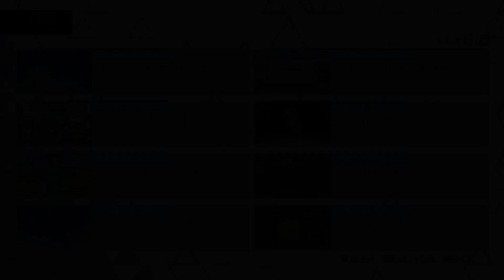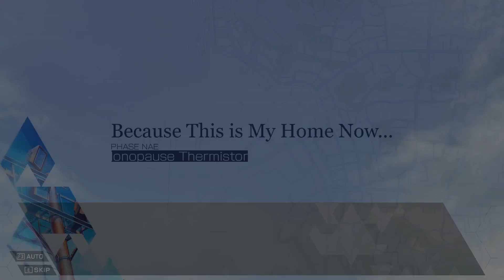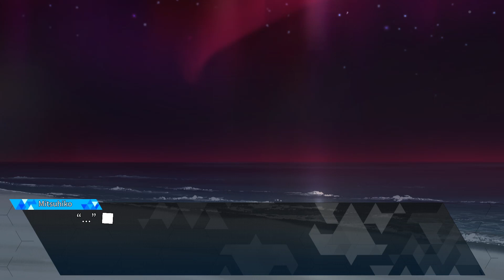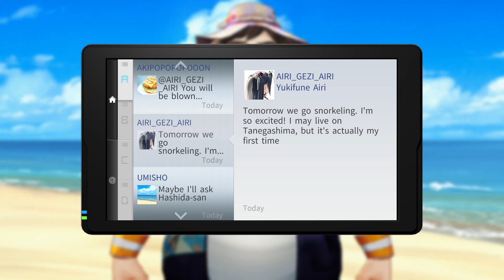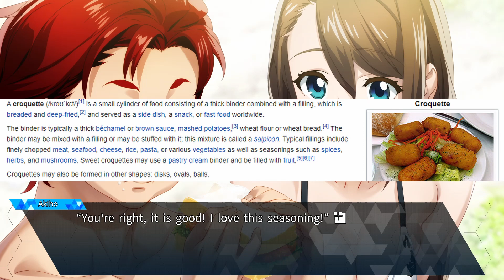"Kaito's a Wimp: The Chapter" | Jimsf & NCW Play Robotics;Notes DaSH | Pt.30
Happy Nae-sama in that cat maid outfit never fails to make your day.

Set six months after the events of the original game, Robotics;Notes DaSH is the direct sequel to Robotics;Notes and sees Kaito return to the island during the Tanegashima Gun Festival and shenanigans ensue. Expect light-hearted fanservice and more serious loose ends to be tied up.